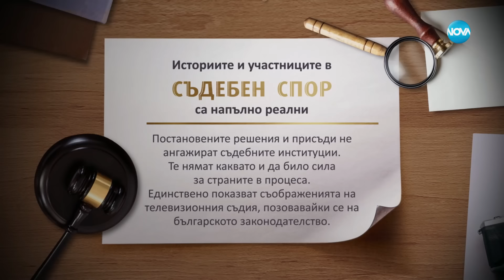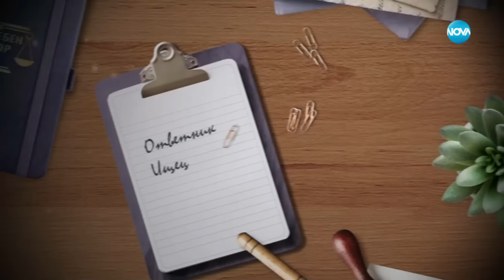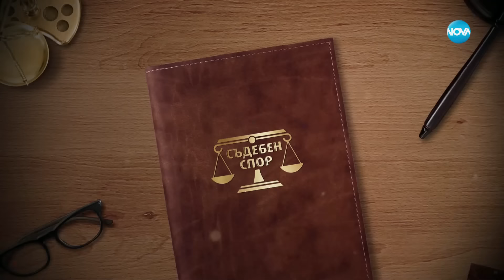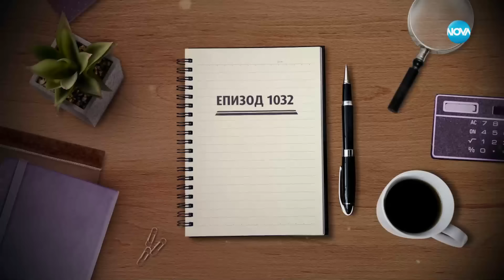Съдебен спор - Епизод 1032 - Брат ми присвои къщата (03.11.2024)